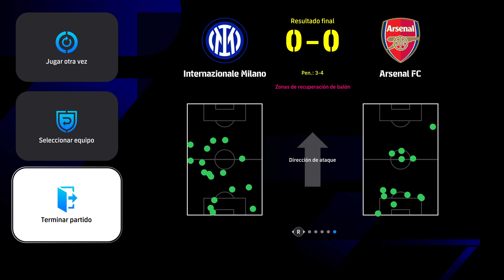COPA DEL PRINCIPE DE PORTUGAL INTER VS ARSENAL ESTADIO EN PORTUGAL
COPA DEL PRINCIPE DE PORTUGAL INTER VS ARSENAL ESTADIO EN PORTUGAL -- Watch live